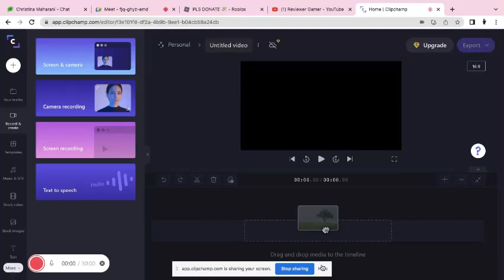Donating Somebody 10 Robux! (Voice Reveal)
Amazing baddie voice!